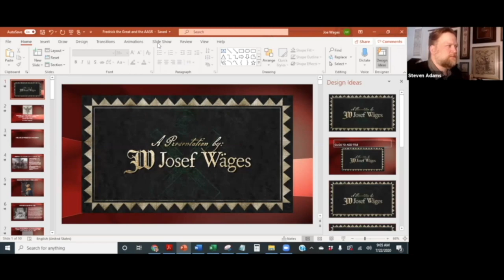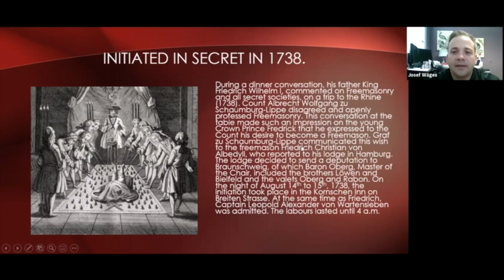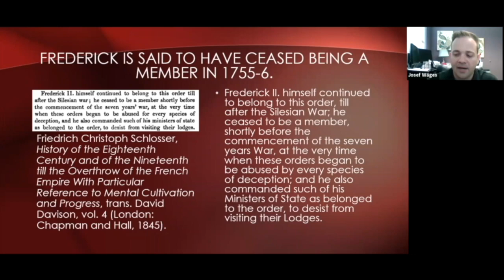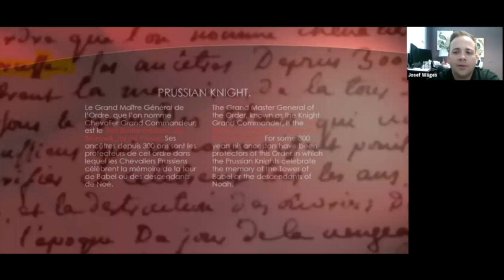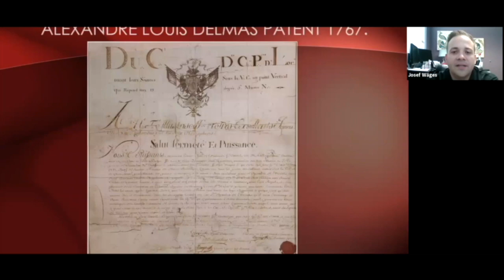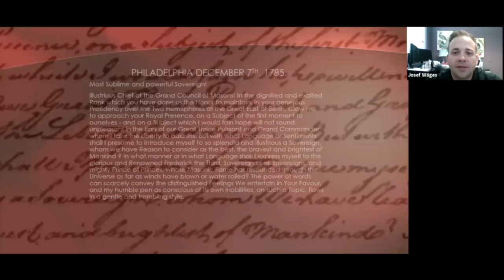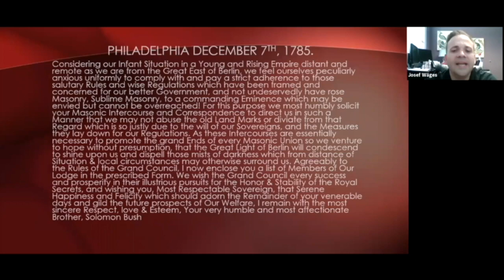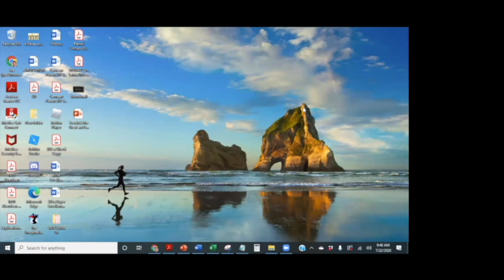Frederick the Great and the Ancient and Accepted Scottish Rite